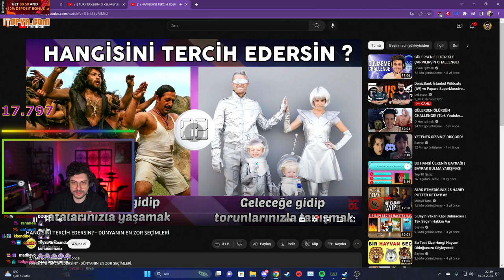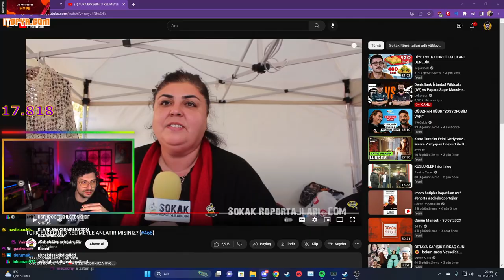HYPE | HANGİSİNİ TERCİH EDERSİN? - DÜNYANIN EN ZOR SEÇİMLERİ VİDEOSUNU İZLİYOR!